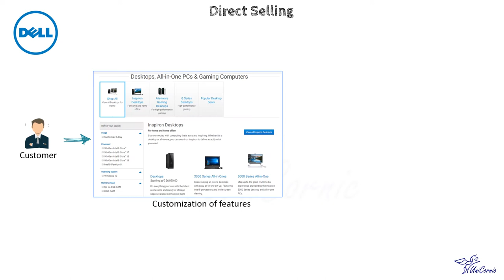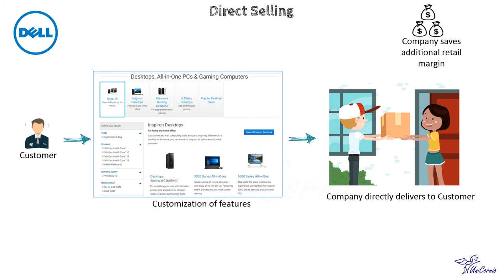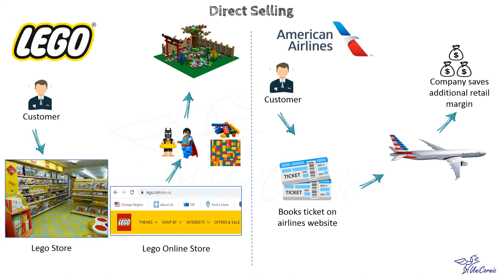Direct Selling | Skipping the Middlemen - Understanding Business Model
Video covers the business model - Direct Selling as described in the book - Business Model Navigator by Oliver Gassmann, Karolin Frankenberger and Michaela Choudury

for more stuff related to Finance and Investment.